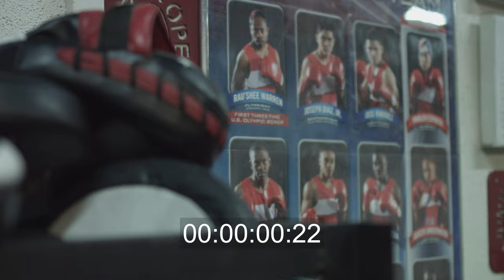Corner Experimental Trailer WithScore V1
Written & Directed by Andrew Hanks
score composed my Michael Oden
Edited by Warren Martin
my role: Producer, Casting Director, Location Scout, Production Sound